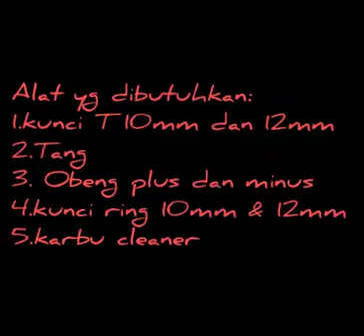Civic nouva mati mati ngak bisa langsam/idle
Servis karburator Civic nouva,  dengan gejala gas tidak bisa idle/langsam,